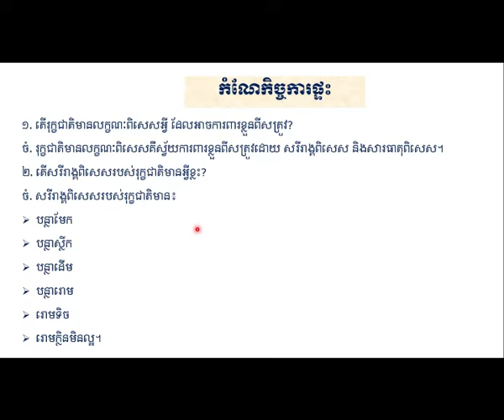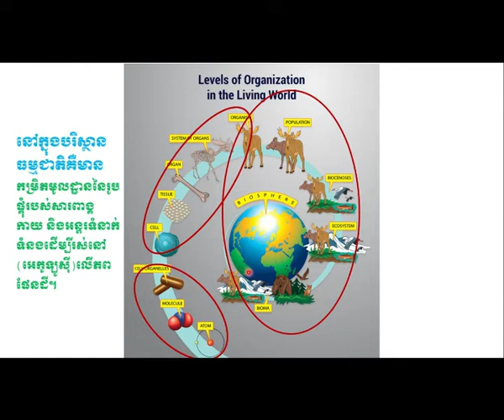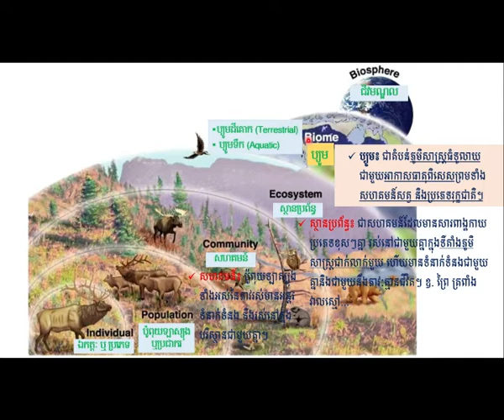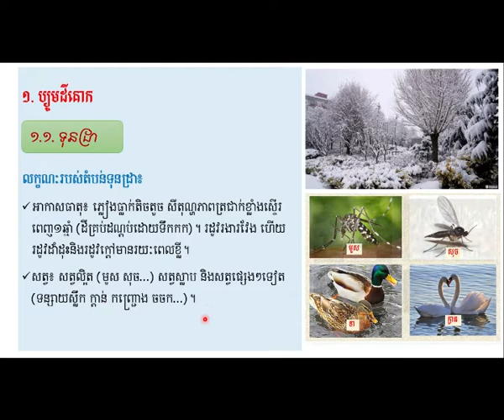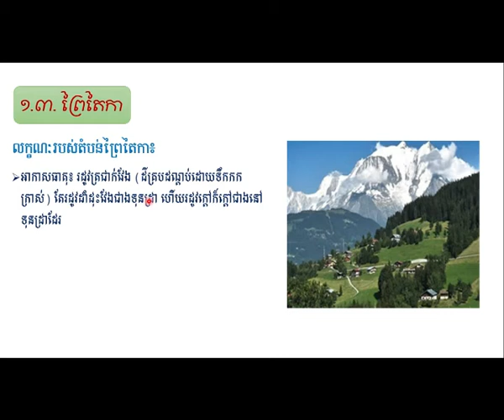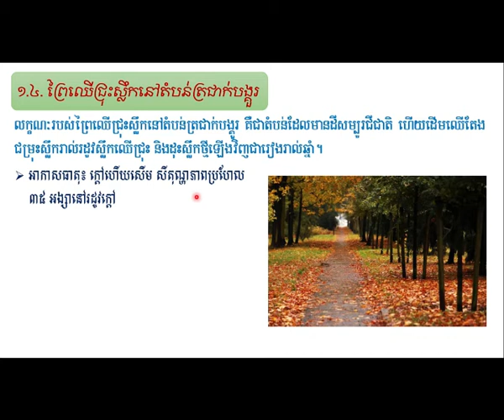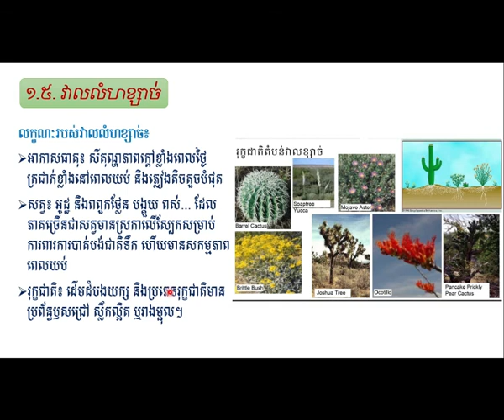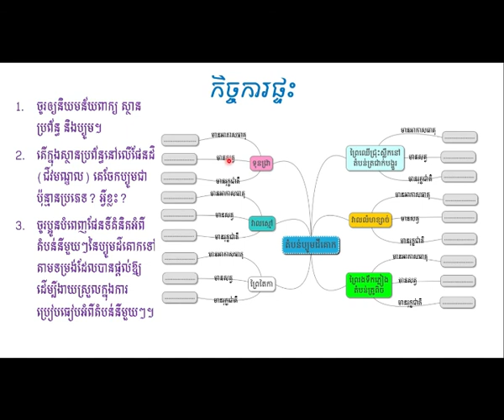ការរញ្ជួយដី (ម៉ោងទី១) បង្រៀនដោយលោកគ្រូ ម៉ន មករា